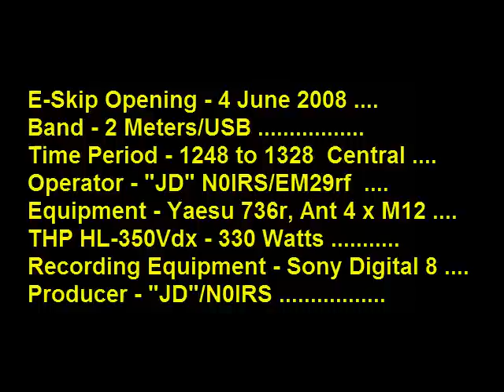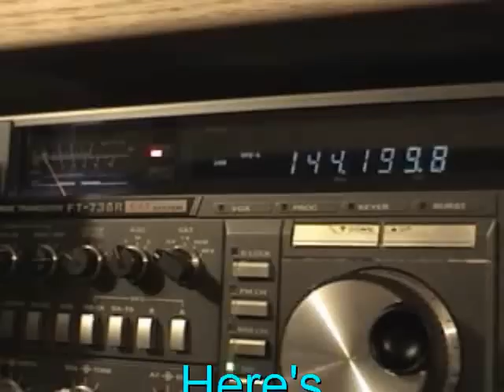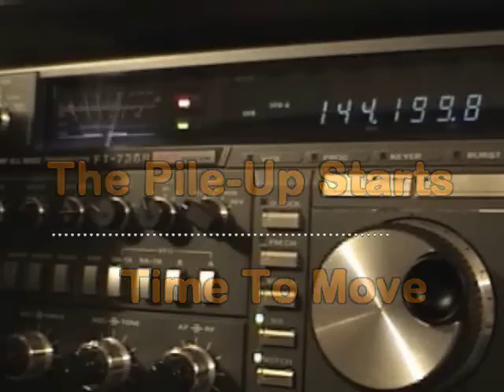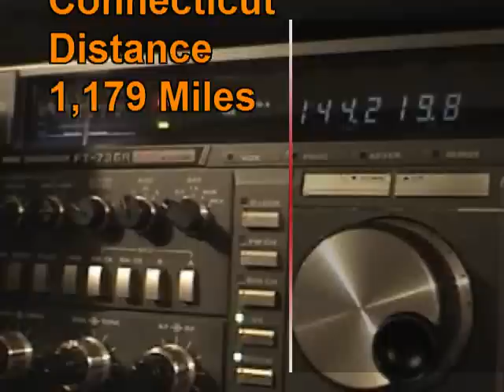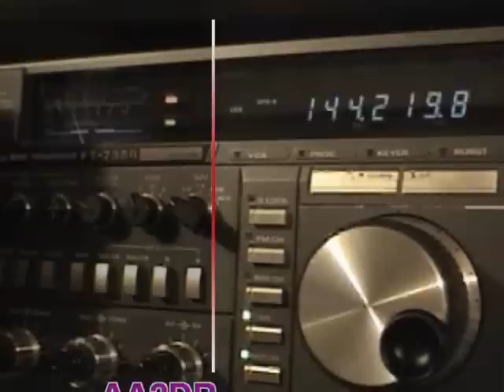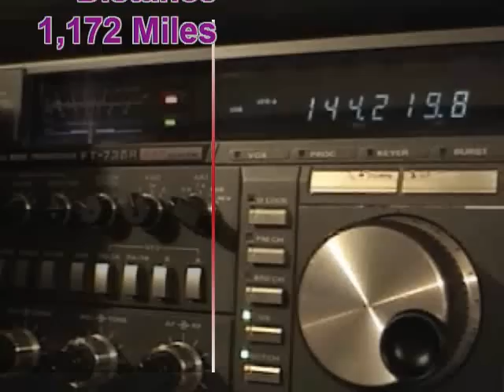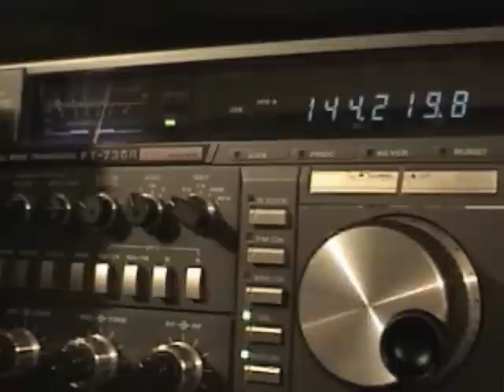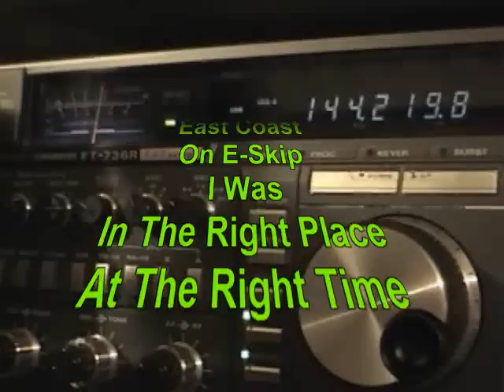VHF SSB E-Skip Opening April 2008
A Short Video Highlighting Contacts Made to the North East part of the US in April 2008.